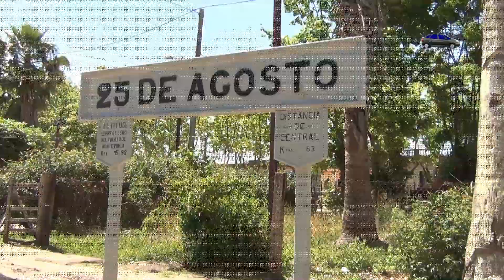Excursión en Tren a Vapor Diciembre 2017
Excursion en Tren a Vapor perteneciente a la Asociacion Uruguaya de Amigos del Riel y con salones a cargo del Centro de Estudios Ferroviarios